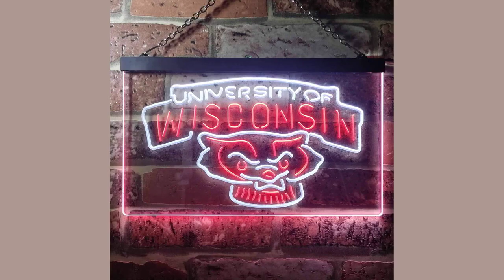A man seeking Wisconsins governor illegally brought guns into the state Capitol twice in one day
A man seeking Wisconsin's governor illegally brought guns into the state Capitol  --  twice in one day
MADISON, Wis. (AP) -- A man illegally brought a loaded handgun into the Wisconsin Capitol, demanding to see Gov. Tony Evers, and returned at night with an assault rifle after posting bail, police said Thursday.

The man, who was shirtless and had a holstered handgun, approached the governor's office on the first floor of the Capitol around 2 p.m. Wednesday, state Department of Administration spokesperson Tatyana Warrick said. The 43-year-old man said "he would not leave until he saw Governor Evers" so he could talk about "domestic abuse towards men," Capitol police said in a bulletin sent to lawmakers and their staffs.

Evers was not in the building at the time, Warrick said.

A Capitol police officer sits at a desk outside of a suite of rooms that includes the governor's office, conference room and offices for the attorney general.

The man was taken into custody for openly carrying a firearm in the Capitol, which is against the law, Warrick said. Weapons can be brought into the Capitol if they are concealed and the person has a valid permit. The man arrested did not have a concealed carry permit, Warrick said.

The man was booked into the Dane County Jail but later posted bail.

He returned to the outside of the Capitol shortly before 9 p.m., three hours after the building closed, with a loaded assault-style rifle and a collapsible police baton in his backpack, Warrick said. He again demanded to see the governor and was taken into custody.

The man said "he did not own a vehicle and it is likely he has access to a large amount of weapons and is comfortable using them," police said in the bulletin sent to Capitol workers.

Capitol police named the suspect, but court records show that no charges have been filed as of midday Thursday. The Associated Press normally does not name suspects until they are charged and efforts are made to get comments from them, their lawyer or other representative.

Madison police reported Thursday that the man was taken into protective custody and taken to the hospital. A spokesperson for the police department did not return an email seeking additional details.

"Capitol Police took control of the situation and so it's over," Evers told reporters Thursday.

He declined to comment on what security changes may be enacted for him or the Capitol building.

"I never, ever talk about what my security detail does or what they're planning on doing," Evers said. "But anytime something like this happens, obviously they reevaluate."

The incident is just the latest in a series of violent threats against public officials.

Evers, a Democrat, was on a hit list of a gunman suspected of fatally shooting a retired county judge at his Wisconsin home in 2022. Others on that list included Michigan Gov. Gretchen Whitmer and Senate Minority Leader Mitch McConnell. Whitmer was the target of a kidnapping plot in 2020.

Warrick said no immediate changes to security in the Capitol or for the governor were planned. The public has free access to the Capitol daily from 8 a.m. to 6 p.m. There are no metal detectors.